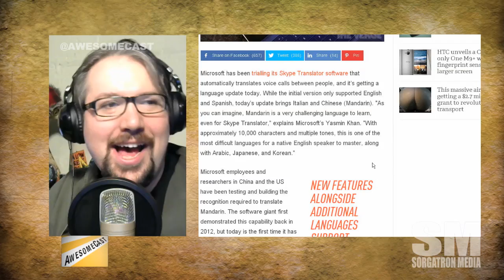Mini-AwesomeCast: Translations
Skype Translation is adding languages.  My 90+ year old Great Uncle is using Google to brush up on his homeland's Lithuanian language.  A brave new world.